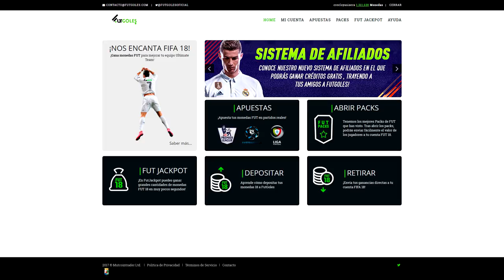EL GOLEADOR DEL AÑO!! HARRY KANE CHALLENGE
Harry Kane ha sido el goleador de este año y con su carta de oro brillante me juego unos descartes en Ultimate Team.

redragon.army/SebaFernandez
redragon.army/SebafernadezML (Mercado Libre)